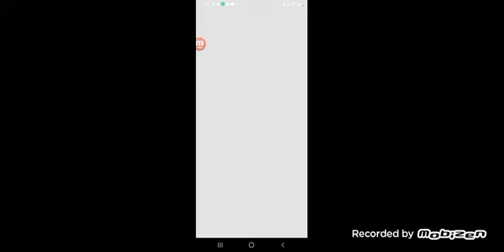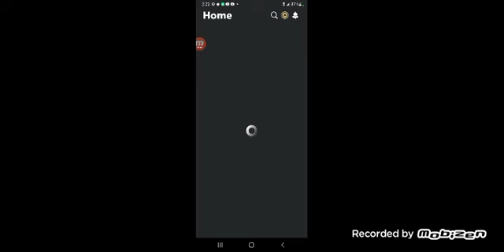(SURPRISE FANS) ROBLOX scp 096 comix demonstrated but I was bxoingboy watching?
if you want to friend us or Join us on event sub and like vids you friend me on (ShawnGamingYT0) or (ShawnWB7 or GamingYTMike) roblox was made for friends and family members to share their experiences with each other experiences old buildings build things explore their lives in roblox was made 2006 before 1989 started out